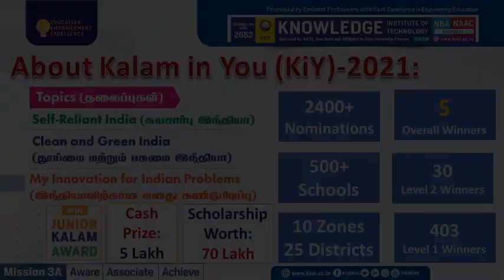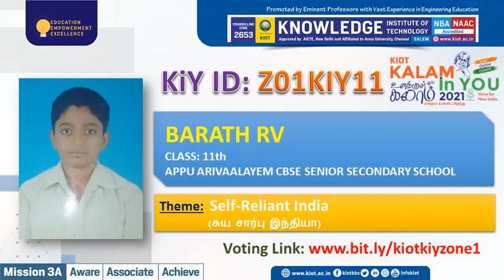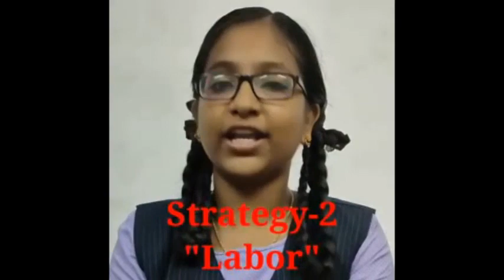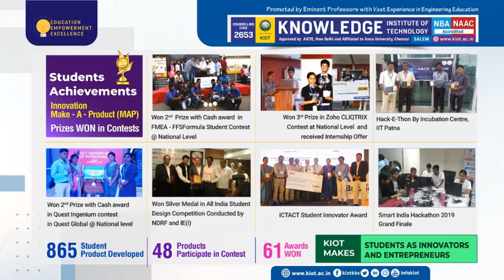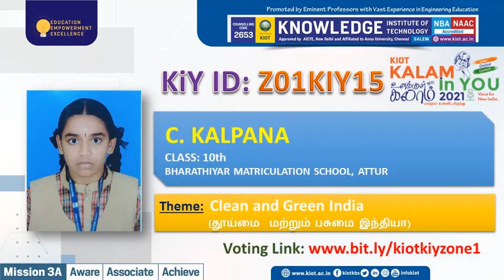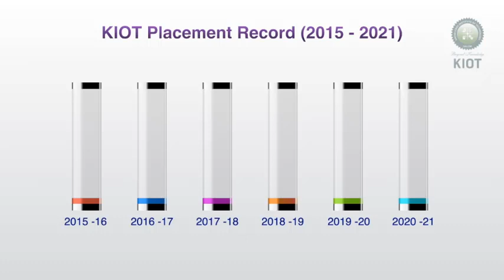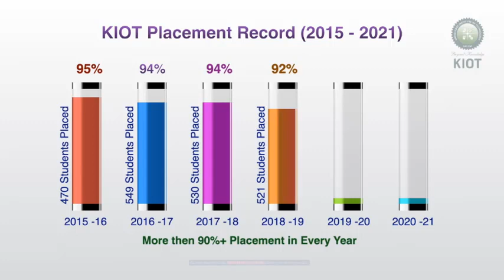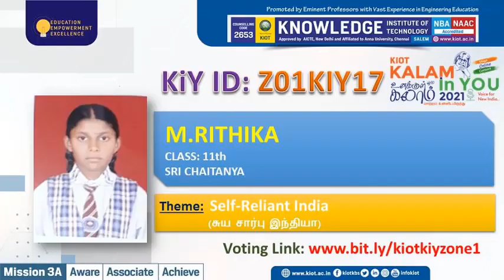Kalam in You 2021 I Online Speech Contest I ZONE 01-PART 02 I Level 2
Kalam in You 2021 I ZONE 01-PART 02 I Level 2